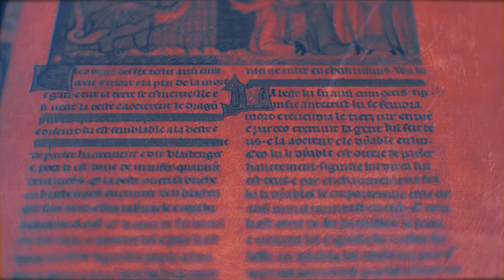Was ist der Kern des Evangelikalismus? Mit Frank Hinkelmann (Furcht & Zittern 8)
Bedeutet evangelikal zu sein im globalen Süden dasselbe wie im deutschsprachigen Raum mitten in Europa? Oliver Dürr und Nicolas Matter suchen mit Frank Hinkelmann den Kern des Evangelikalismus und sprechen darüber, was Evangelikale auf der ganzen Welt verbindet.

MUSIK
© theWILBERFORCE (Oliver Dürr)